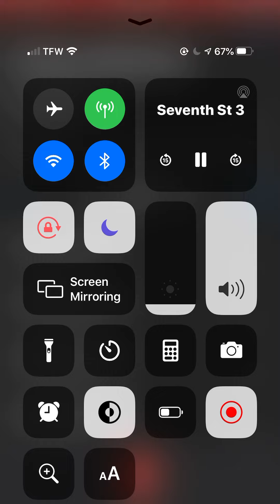Transfer-jay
When you love you have to forgive